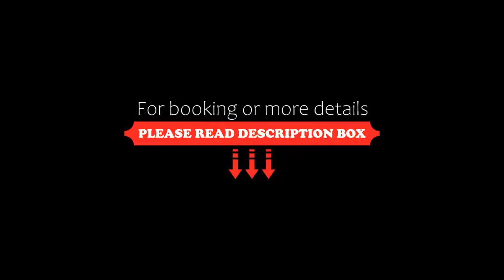Tinidee Hideaway Tonsai Beach Krabi SHA Plus, Tonsai Beach, Thailand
About Property:
Set in Tonsai Beach, Tinidee Hideaway Tonsai Beach Krabi - SHA Plus offers beachfront accommodation 600 m from Pai Plong Beach and offers various facilities, such as a restaurant, a shared lounge and a garden. The hotel provides an outdoor swimming pool and free WiFi.
All rooms are equipped with air conditioning, and certain units at the hotel have a balcony. At Tinidee Hideaway Tonsai Beach Krabi, all rooms are fitted with a seating area.
Guests at th...
Property Type: Hotel
Address: 1057 Tambon Ao Nang, Ampur Muang, Krabi, 81000 Tonsai Beach, Thailand
Searching For
1. Tinidee Hideaway Tonsai Beach Krabi SHA Plus - Tonsai Beach - Thailand
2. Tinidee Hideaway Tonsai Beach Krabi SHA Plus - Tonsai Beach - Thailand Address
3. Tinidee Hideaway Tonsai Beach Krabi SHA Plus - Tonsai Beach - Thailand Rooms
4. Tinidee Hideaway Tonsai Beach Krabi SHA Plus - Tonsai Beach - Thailand Amenities
5. Tinidee Hideaway Tonsai Beach Krabi SHA Plus - Tonsai Beach - Thailand Offers and Deals
Audio Credit:
Track Title: Blank Slate
Artist: VYEN